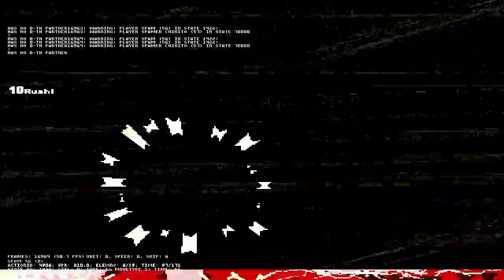MUGEN Mc spamer r VS Spamer 2th